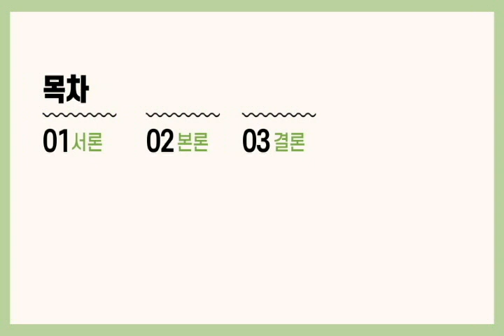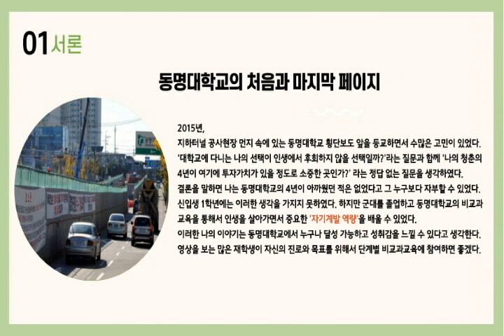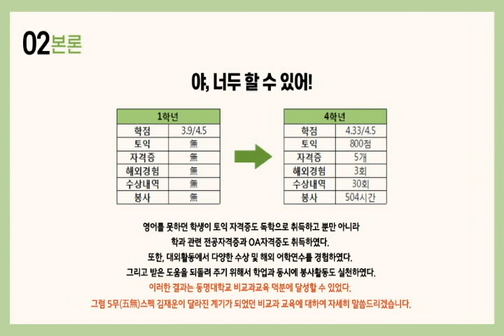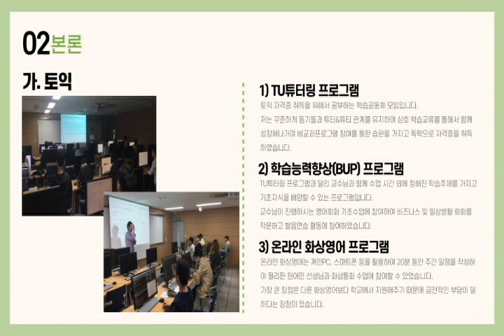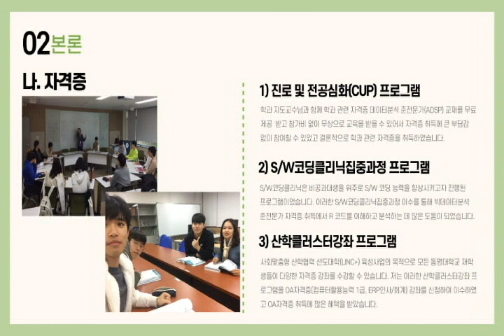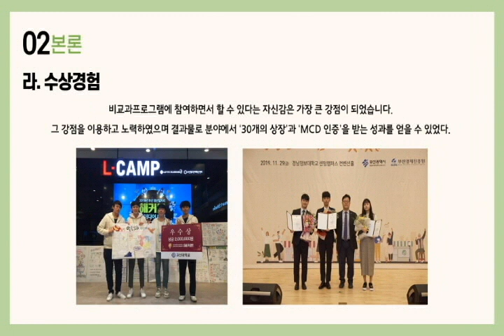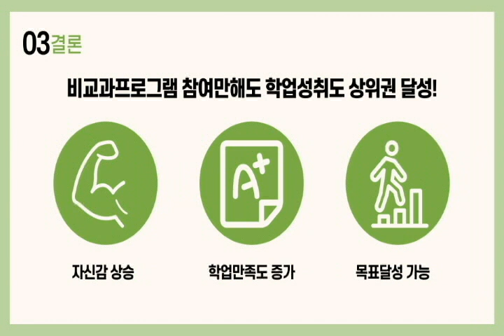동명대학교 2020학년도 우수비교과 프로그램 당선작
동명대학교 4년 재학중 비교과프로그램을 통해서 진로와 목표를 찾아가는 이야기